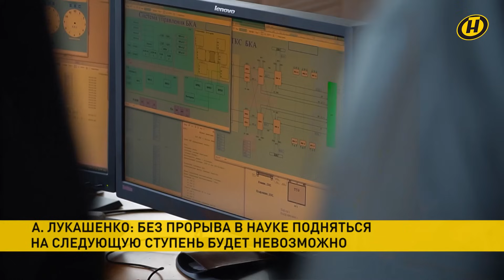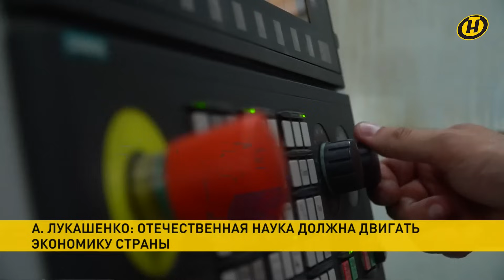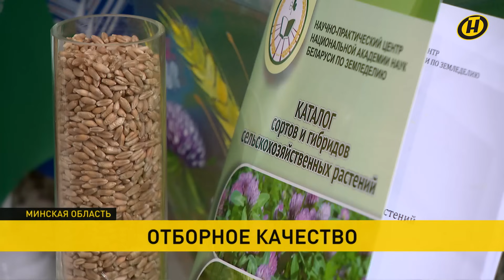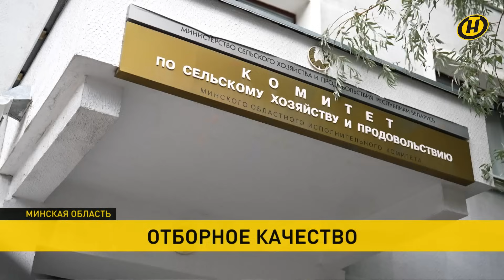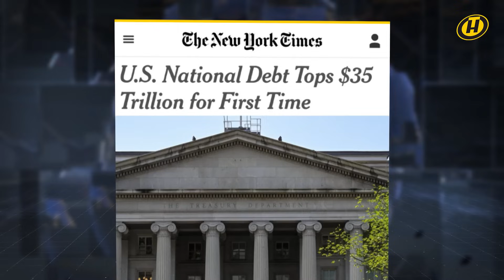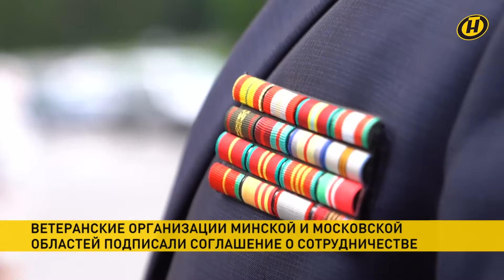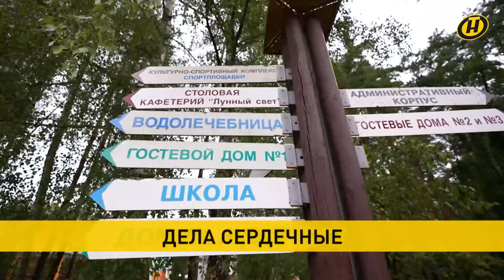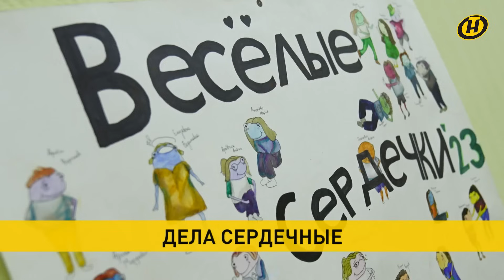Чем ученые разочаровали Лукашенко/ Урожай и научные разработки/ Решение о помиловании | НОВОСТИ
00:00 Смотрите в выпуске "Наши новости" (20.30 от 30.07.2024):
00:08 Президент встретился с рабочей группой, которая анализирует деятельность НАН Беларуси. На этой встрече определены направления, на которых сконцентрируется рабочая группа с тем, чтобы до ноября представить полный отчет и варианты решения проблем.

10:06 В закромах Беларуси уже – почти пять миллионов тонн хлеба нового урожая. На него трудится и наука. Разработаны уникальные сорта культур, урожайность которых в наших условиях выше зарубежных.

14:41 Циклон с ливнями и шквалистым ветром бушевал в Беларуси несколько дней. Электроснабжение было нарушено почти в двух тысячах населенных пунктах. МЧС о ликвидации последствий урагана.

15:36 Пренеприятнейший вопрос в судьбе и жизни Президента. Александр Лукашенко сегодня пригласил во Дворец Независимости тех, кто погружен в уголовный процесс в отношении гражданина Германии Рико Кригера – в Беларуси он приговорён к смертной казни.

25:37 Воровство как стиль жизни! Вторая часть трехсерийного интервью Ольги Тишкевич, экс-руководителя регионального отделения оппозиционной "партии" "Народная Громада" и давней подруги Николая Статкевича. Анонс.

27:04 Перспективы сотрудничества Беларуси и "Роснефти" Президент обсудил сегодня в телефонном разговоре с главой российской компании Игорем Сечиным.

27:24 По телефону Александр Лукашенко пообщался и с Геннадием Зюгановым – председателем центрального комитета коммунистической партии России. В центре внимания – сотрудничество коммунистов двух стран.

27:54 Жизнь в кредит у всей планеты. США накопили рекордный госдолг. Впервые в истории страны он превысил 35 трлн. долларов.

28:36 Все по сценарию цветных революций! В Венесуэле минувшей ночью предпринята попытка госпереворота.

33:08 В Иране прошла инаугурация нового президента. Масуд Пезешкиан принес присягу в парламенте.

34:45 Объединить усилия, чтобы не допустить фальсификации и переписывания истории. Ветеранские организации Минской и Московской областей подписали сегодня соглашение о сотрудничестве.

36:24 Реабилитационно-оздоровительная смена "Веселые сердечки" в очередной раз собрала ребят, которые перенесли сложные заболевания или операции на сердце.

40:38 Прогноз погоды на 31 июля: ветер будет стихать, но без дождей не обойдется

Темы, которые затрагивает ролик:
Президент Беларуси
совещание Лукашенко
чем недоволен Лукашенко
Лукашенко ругает ученых
наука
Национальная академия наук Беларуси
белорусские ученые
что ученые сделали не так
урожай 2024
разработки белорусских ученых
технологии
Рико Кригер
смертный приговор гражданину Германии Рико Кригеру
Рико Кригер написал прошение о помиловании
Лукашенко о Рико Кригере
помилование Рико Кригера
законы Беларуси
госдолг США
беспорядки в Венесуэле
в Венесуэле прошли выборы
Мадуро победил на выборах
цветная революция в Венесуэле
попытка госпереворота в Венесуэле
президент Ирана
инаугурация президента Ирана
Масуд Пезешкиан
Роснефть сотрудничество с Беларусью
телефонный разговор Лукашенко
Лукашенко поговорил по телефону
Лукашенко Зюганов
Геннадий Зюганов
коммунисты Беларуси и России
коммунистическая партия